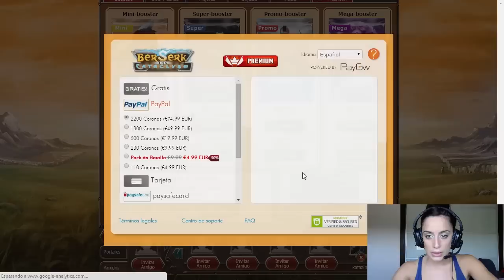JukeGames.tv | Kataalma | Reconquistando mis tierras en Berserk: The Cataclysm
Nuestra streamer Kataalma vuelve al mundo mágico de Berserk: The Cataclysm con el objetivo de reclamar sus preciadas tierras y defenderlas de las hordas bárbaras.

Para más información, visitad jukegames.tv

También podéis seguirnos a través de TDT, cada día de 11:30 a 12:30 a través de los canales DATATEST.